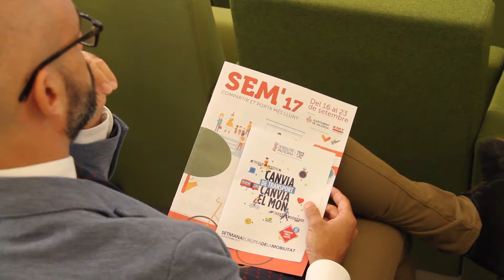Salvador destaca la implicació de ajuntaments i entitats per a fomentar la mobilitat sostenible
La consellera d'Habitatge, Obres Públiques i Vertebració del Territori, María José Salvador, ha destacat durant la Jornada Valenciana de Mobilitat Sostenible "la implicació cada vegada major d'ajuntaments i entitats en el foment de la mobilitat sostenible, com demostra l'originalitat i qualitat dels projectes, treballs i iniciatives que han optat als premis de la Setmana de la Mobilitat organitzats per la Generalitat".

La consellera de Vivienda, Obras Públicas y Vertebración del Territorio, María José Salvador, ha destacado durante la Jornada Valenciana de Movilidad Sostenible "la implicación cada vez mayor de ayuntamientos y entidades en el fomento de la movilidad sostenible, como demuestra la originalidad y calidad de los proyectos, trabajos e iniciativas que han optado a los premios de la Semana de la Movilidad organizados por la Generalitat".